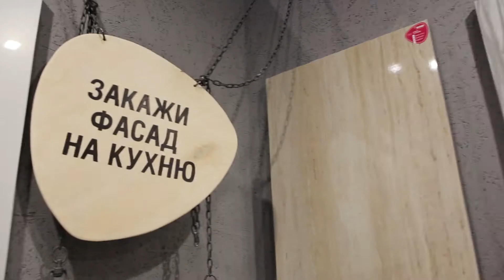Производим кухни европейского качества по вашим размерам на заказ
Сеть профессиональных студий мебели и интерьера ЦДМ

Центр Дизайна Мебели - это семейная компания, которая объединила в себе уникальный опыт двух людей, специализирующихся на дизайне, проектировании и производстве мебели различных стилевых решений. Работа началась с проектирования и разработки решений для кухонь в 2007 году. За этот период был пройден путь в сотни реализованных дизайн-проектов, запуске и реализации серийных решений мебели, а так же оснащении мебелью коммерческих предприятий различных отраслей. Богатый опыт и постоянное обучение у лучших профессионалов мебельной промышленности России и Европы позволил завоевать высокую репутацию среди профессионального сообщества мебельной отрасли и дизайнеров интерьера. Мы, Шупиченко Андрей и Екатерина, приглашаем Вас прикоснуться к созданию своих будущих проектов вместе с нами. Этот увлекательный мир дизайна и разработки своих индивидуальных мебельных решений доступен каждому, кто этого пожелает...

Директор представительства
Шупиченко Андрей

Производим кухни европейского качества
по вашим размерам на заказ